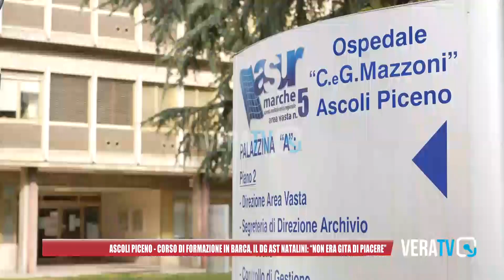Ascoli Piceno - Corso di formazione in barca, il dg Ast Natalini: "Non era una gita di piacere"